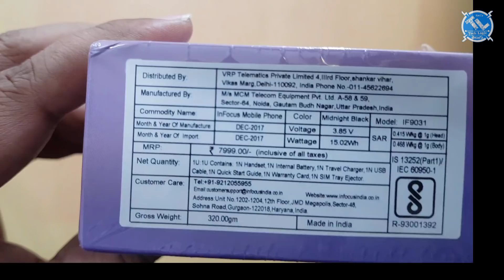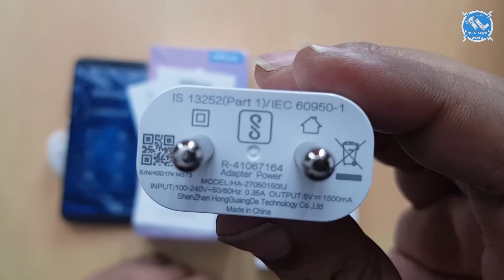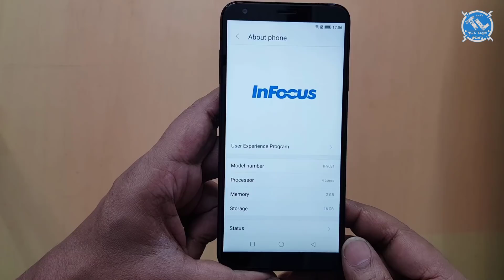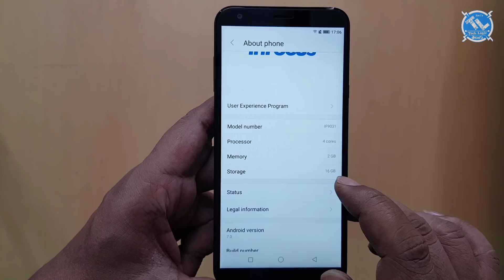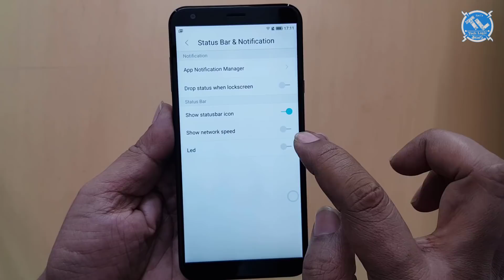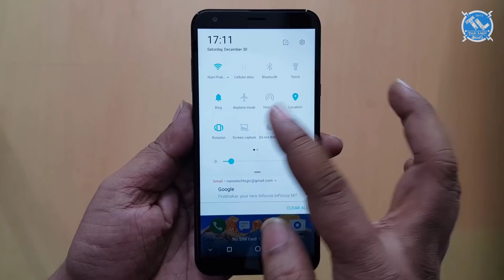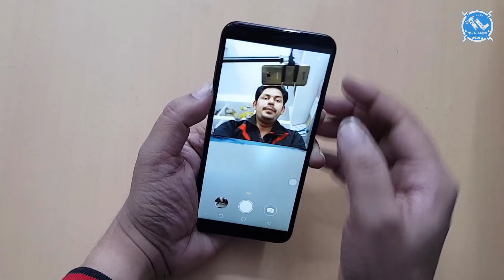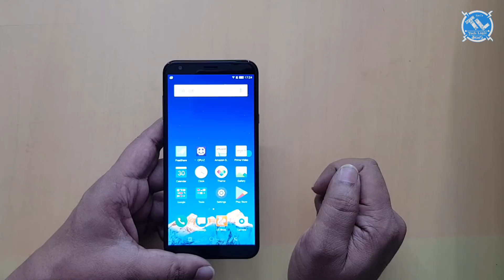inFocus VISION 3 Unboxing in Telugu Tech-Logic